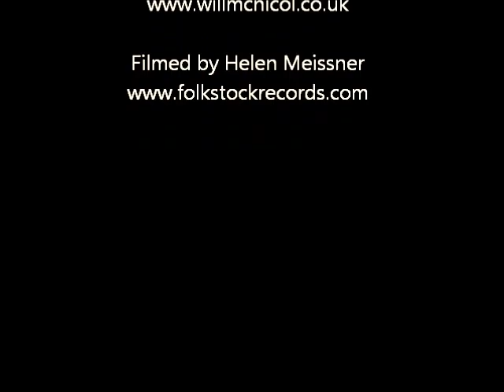WILL MCNICOL - Harare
This is how a looping pedal SHOULD be used.
What a stunning creation from Will at Ireby Festival.
Not 2011 Acoustic Guitarist of the Year in Gutarist Magazine
for nothing
Also included in 30 under 30 guitarist in Acoustic Guitarist magazine in 2014.